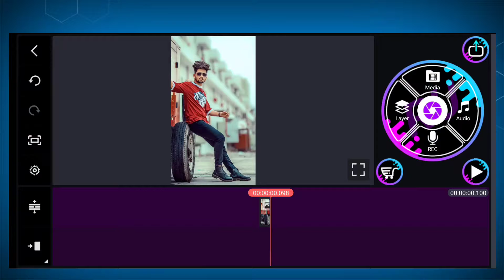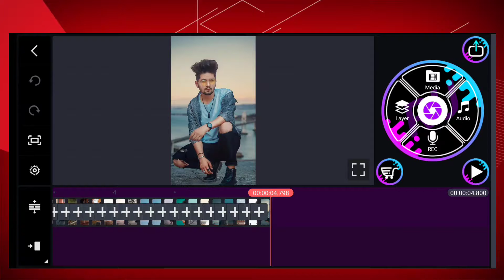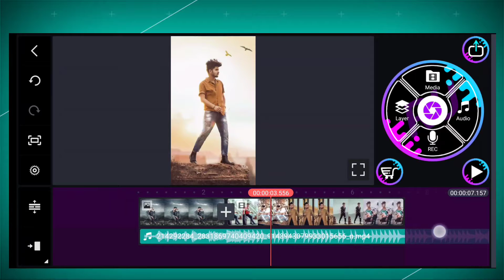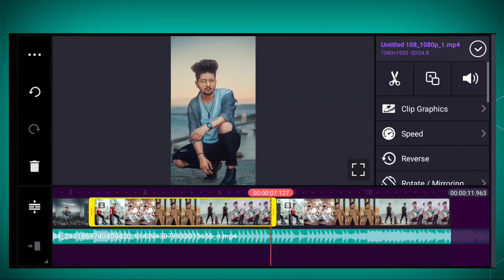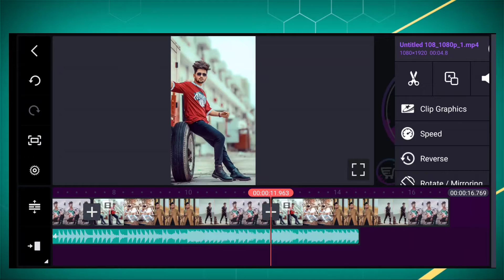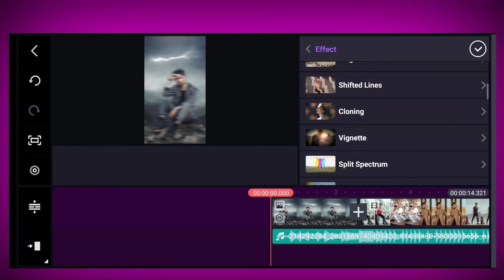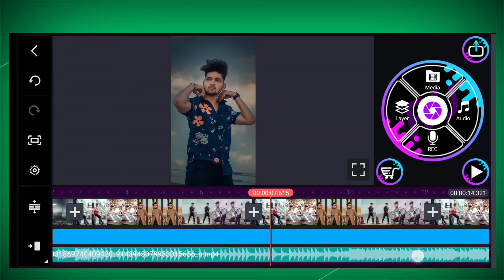Tip Tip Barsa Pani Reels Editing | Tip Tip Barsa Pani Reels Kinemaster Editing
Hello guys...

Tip Tip Barsa Pani Reels Editing Tutorial In kinemaster

* tip tip barsa pani instagram reels status
* tip tip barsa pani video editing
* tip tip barsa pani status
* tip tip barsa pani status editing

 From - Jharkhand,Jamshedpur(India)